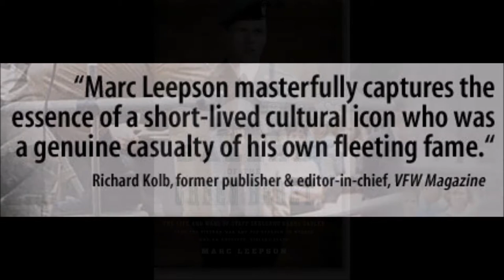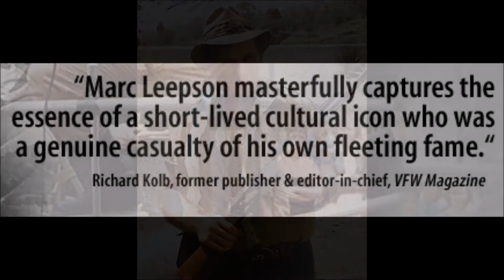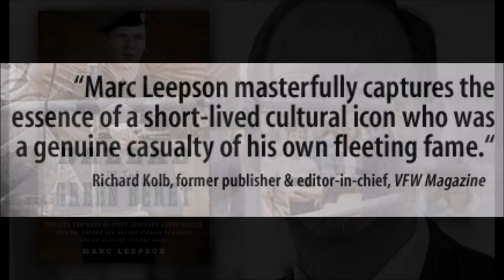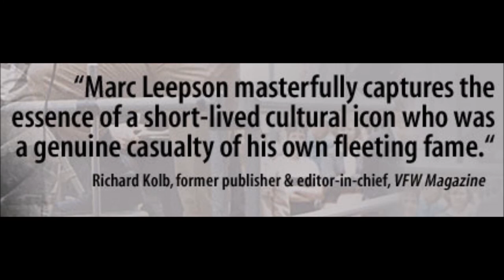Marc Leepson Interview The Ballad Of The Green Beret